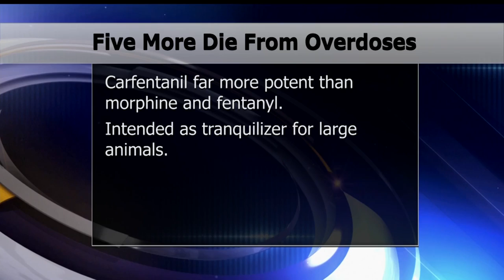Five More Die From Carfentanil-Related Overdoses